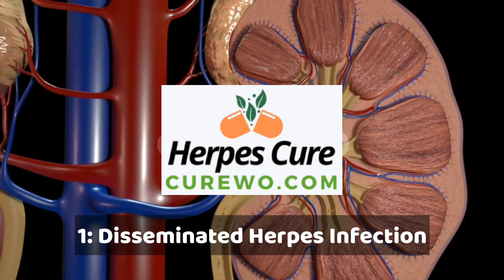Herpes and Kidneys: Understanding the Connection and Risks | Herpes Nephritis Explained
In this video, we're delving into the lesser-known connection between herpes simplex virus (HSV) infection and its impact on the kidneys. While herpes is commonly associated with oral and genital symptoms, it can also affect the kidneys, albeit less frequently.

When herpes spreads beyond its initial site of infection, it can lead to a severe condition known as disseminated herpes infection, where the virus affects multiple organs, including the kidneys. This can result in inflammation of the kidneys, known as herpetic nephritis, presenting symptoms such as flank pain, blood in the urine, protein in the urine, fever, and general feelings of illness.

Individuals with compromised immune systems, such as those with HIV/AIDS or undergoing immunosuppressive therapy, are at a higher risk of developing disseminated herpes infection, including kidney involvement.

Treatment for herpes nephritis typically involves antiviral medications to control the spread of the virus and manage symptoms. In severe cases, supportive care and interventions to support kidney function may also be necessary.

Understanding the risks associated with herpes and its potential impact on kidney health is essential for early detection and appropriate management. If you suspect you have herpes nephritis or are experiencing symptoms suggestive of kidney involvement due to herpes infection, it's crucial to seek medical attention promptly.

Stay informed about this important aspect of herpes infection by watching our video.

Herpes and kidneys, herpes nephritis, HSV infection, disseminated herpes infection, kidney health, herpes symptoms, kidney involvement in herpes, herpes and renal function, herpes complications.